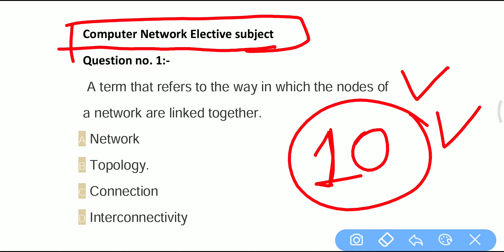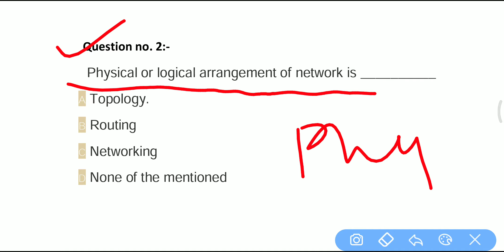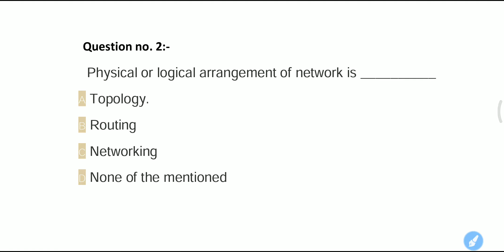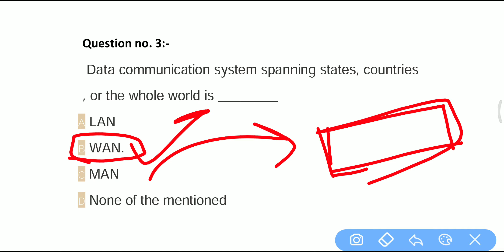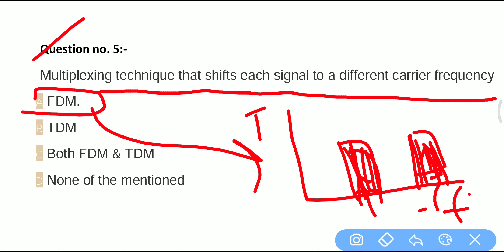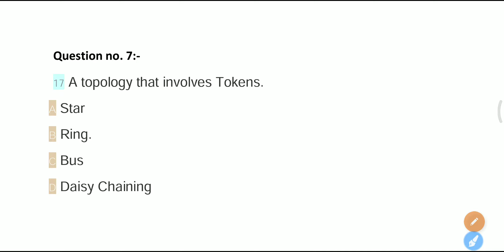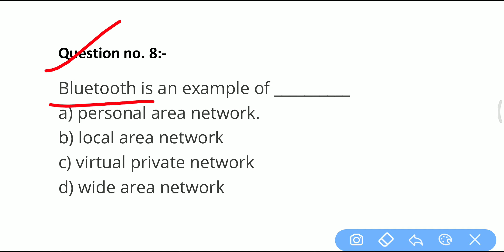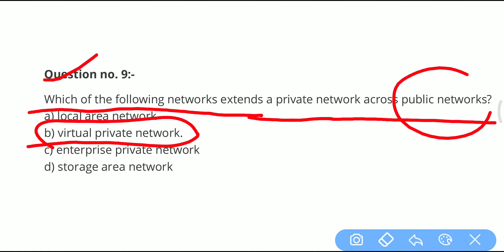Top 10 MCQ Questions | Computer Networks | Elective Subject | Objective Questions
Bteup Elex 6th Semester MCQ | Multiple Choice Questions | bteup online exam 2021.

 MORE UPDATES👇👇

Bteup latest updates //bteup news today //diploma news//bteup latest news.